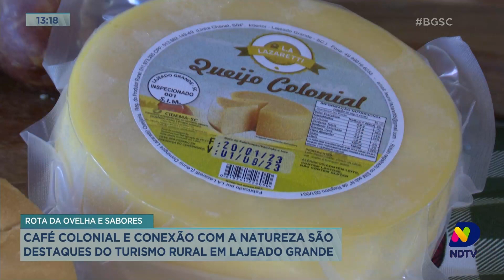Rota da Ovelha e Sabores: café colonial e natureza são destaques do turismo rural, em Lajeado Grande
O turismo rural tem sido uma grande aposta em SC. No oeste, produtores rurais da Rota da Ovelha e Sabores aproveitaram a oportunidade e investiram nisso.